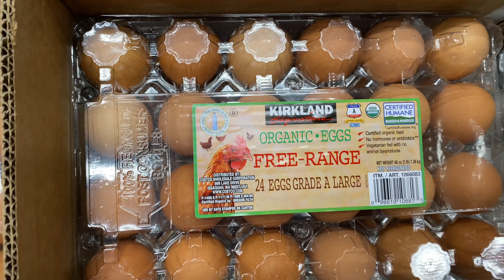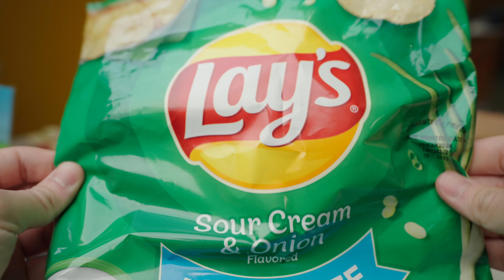Costco コストコ おすすめ と歯医者に行った話 アメリカ usa 2023.2.8 Vlog 4K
毎日楽しかったことを記録します！
毎日がかけがえの無い大切な一日！
毎日全力で楽しむ！